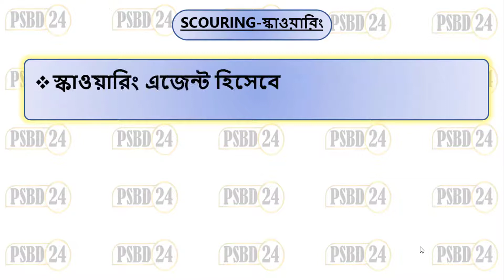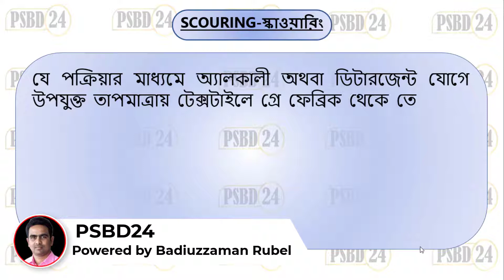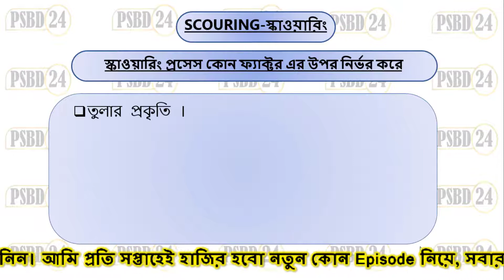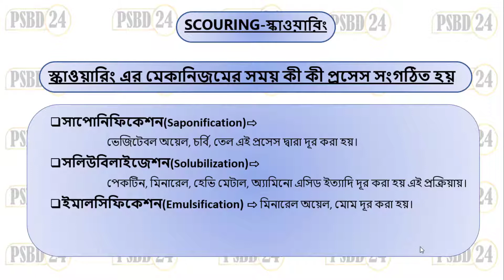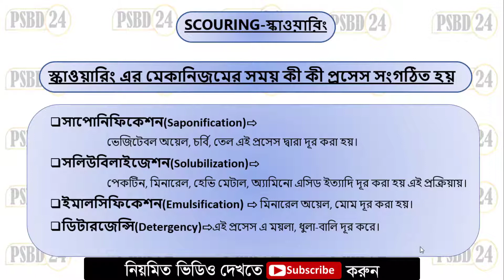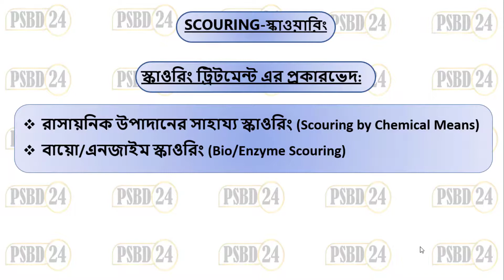Scouring in textile | wet processing | Pretreatment Process A to Z [psbd24]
This video is about scouring process.by watching this video you can know about : what is scouring, objects of scouring, chemical used in scouring process & details about this process. scouring is the process by which all natural & adventitious impurities such as oil, wax, fat etc are removed to produced hydrophilic & clean Textile material. It is the vital process of wet processing.